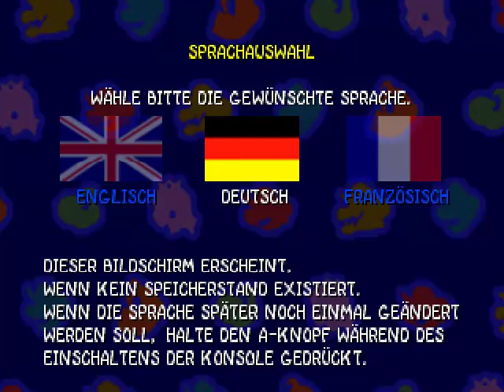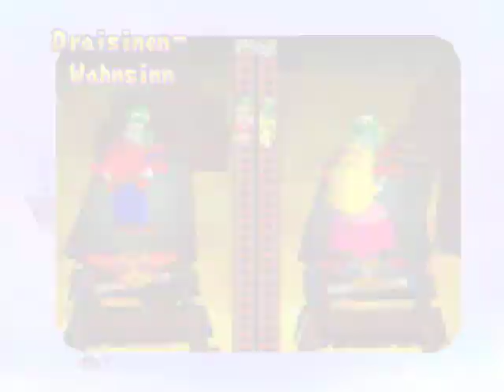Let's play-Mario Party N64-Peachs Geburtstagstorte-Part 1-[German] -[HD]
Peachs Geburtstagstorte
Schwierigkeits Stufe 1
Wir fangen an mit Yoshi.Alle sind auf Leicht eingestellt.Das Lp beginnt :D